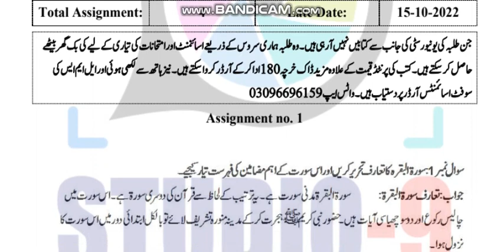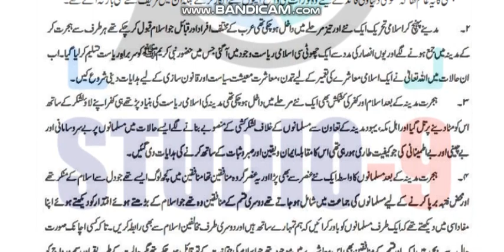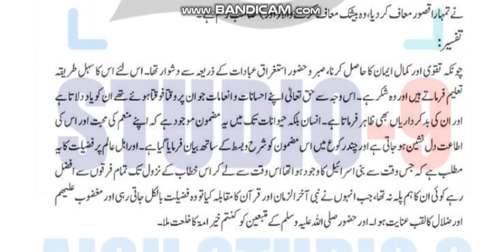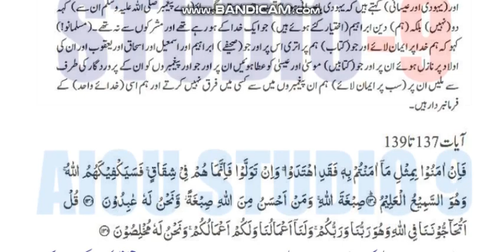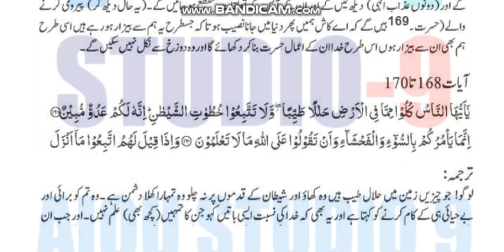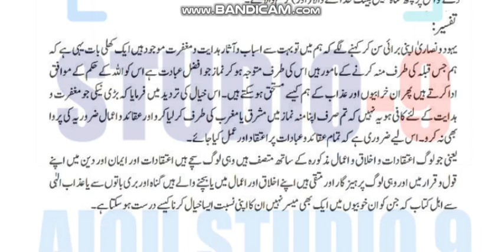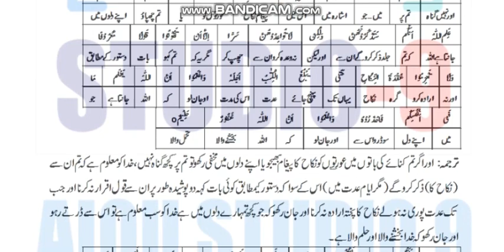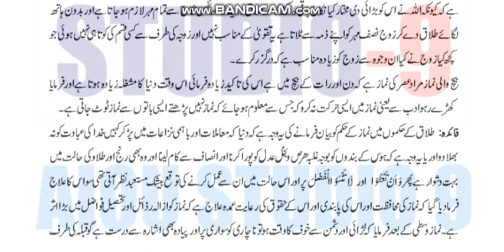AIOU Code 472-1 & 2 Solved Assignments Spring 2022